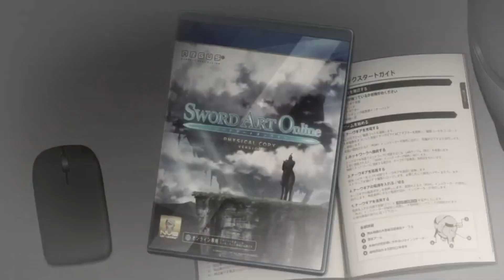Asuna AMV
Asuna Sword art online
Song: Royalty by Ezgod